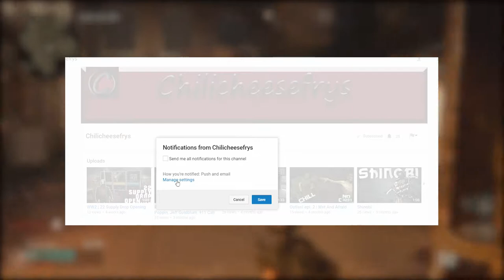WW2 | Not to be racist, Opening Pack, Zombies Glitch, 28 subs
Hello everybody! Im back with Nazi Zombies content, a first for my channel! Today we explore lots about ourselves as we dive into the world of zombies.

If you'd like to support future content of mine and help me grow as a youtube channel feel free to donate.

Any money donated will be strictly used for my channel
Thanks!!!